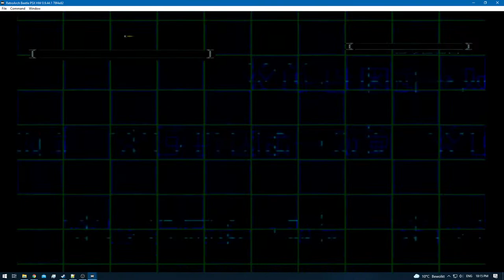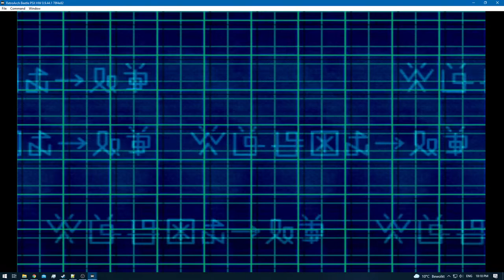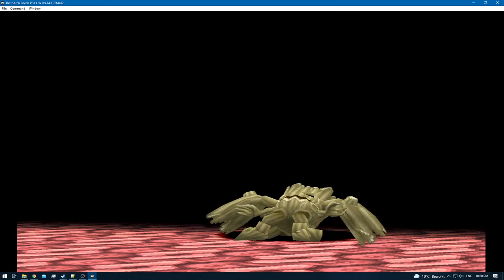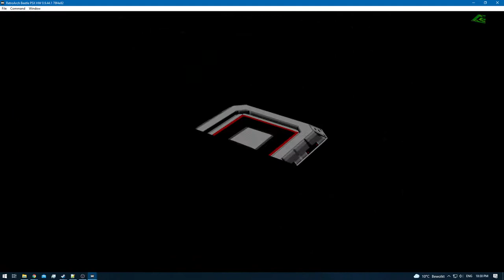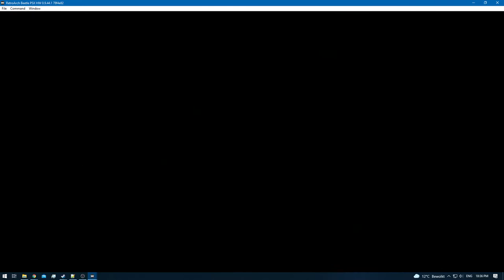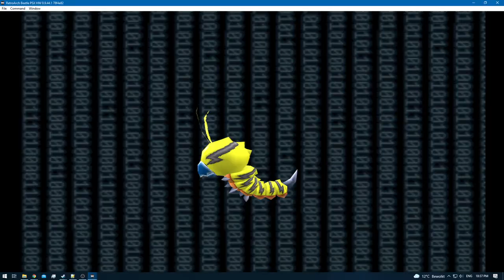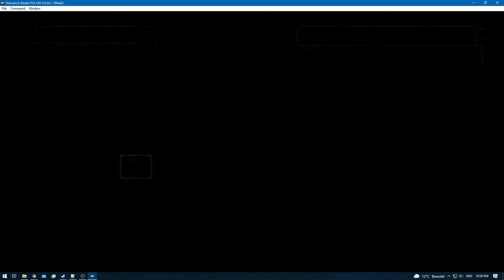Digimon World 2 [RA] - Episode 32.1 - Bloodknight: Disk Domain [NC]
* 0 - 10 [Rookie]
* 11 - 20 [Champion]
* 21 - 30 [Ultimate]
* 31+ [Mega]

None!

None!

None!

None!
[YouTube Chapters]

0:00 - [YouTube Time Stamp Feature]
0:02 - 0:20 [Preparation]
0:22 - 0:54 [Gameplay: (Digital City)]
0:55 - 2:08 [Bloodknight: Disk Domain] [Canceled]
2:09 - 3:23 [Gameplay: (Digital City)]
3:24 - 8:24 [Bloodknight: Disk Domain] [Canceled]
8:25 - 9:48 [Gameplay: (Digital City)]
9:49 - 18:20 [Bloodknight: Disk Domain] [Trainer]
18:21 - 20:18 [Gameplay: (Digital City)]
20:19 - 20:19 [Gameplay: (Device Dome)]
22:20 - 22:34 [Digi-Evolution: Kunemon - Kuwagamon]
22:35 - 23:35 [Gameplay: (Device Dome)]
23:36 - [End of the Episode]